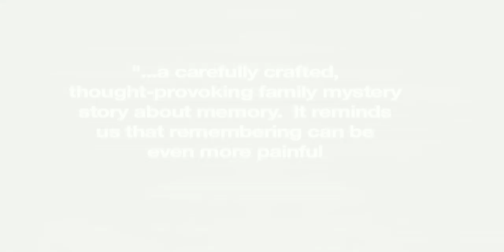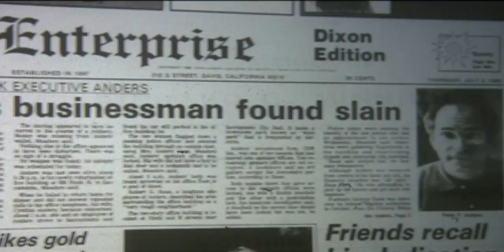FORGETTING DAD - official trailer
FORGETTING DAD, a feature documentary written, directed and edited by German-based US filmmakers Rick Minnich and Matt Sweetwood, tells the bizarre story of Rick's father's sudden and incomprehensible amnesia, which began one week after a seemingly harmless car accident in 1990. After the onset of his amnesia, Rick's father re-christened himself "New Richard" and began a completely new life, leaving his family feeling abandoned and baffled at where "Old Richard" went.

A psychological detective story in the best sense, this award-winning film searches for Richard's lost memory through interviews with family members and co-workers, eventually uncovering startling facts about the amnesia itself. Viewers are left with a penetrating view of a disturbing mental illness, and a strong understanding of its effect on families, rarely captured on film.

"Forgetting Dad" won the "Special Jury Award" at its world premiere in the Joris Ivens Competition at the International Documentary Film Festival Amsterdam (IDFA) in November 2008 and has gone on to win numerous other prizes including the audience award at the 1st International Health Film Festival in Kos (Greece), an honorable mention at Achtung Berlin -- New Berlin Film Award, the William Dieterle Film Prize (Special Prize) in Germany and the Grand Jury Prize at GZDOC in Guangzhou, China.

FORGETTING DAD is a co-production of German television ZDF and the German production company Hoferichter & Jacobs GmbH in association with rickfilms.